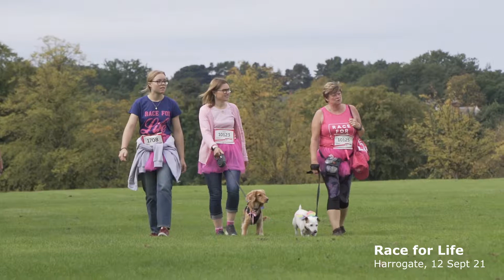Harrogate Race for Life 2021, mainly the 5K race.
Well done to all those that supported it.